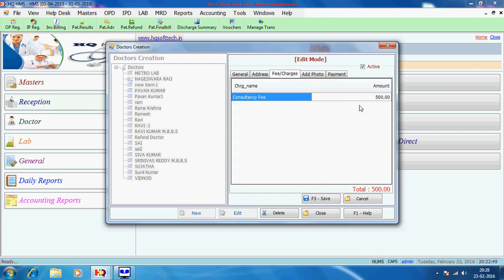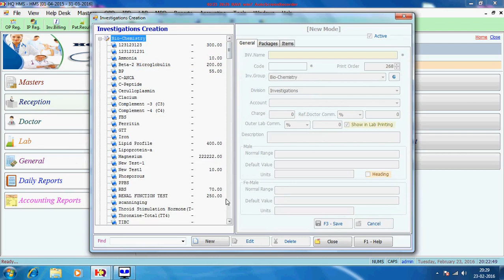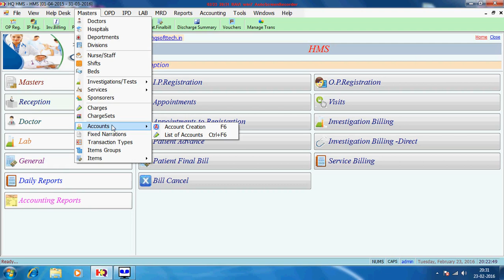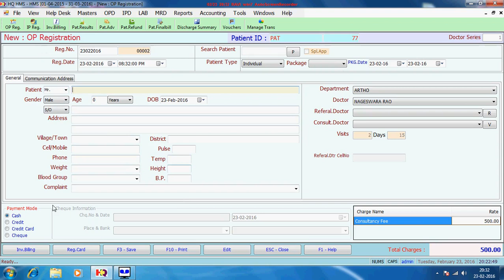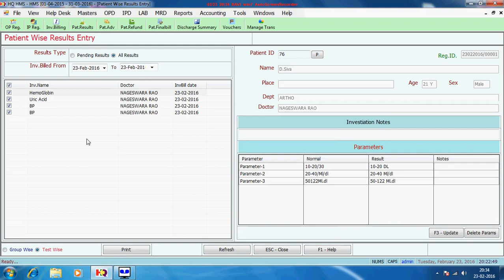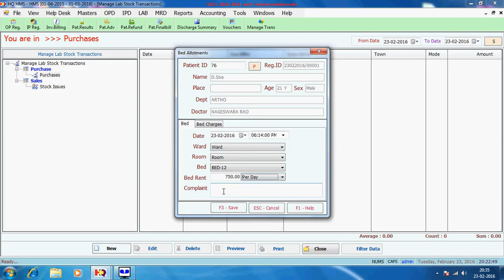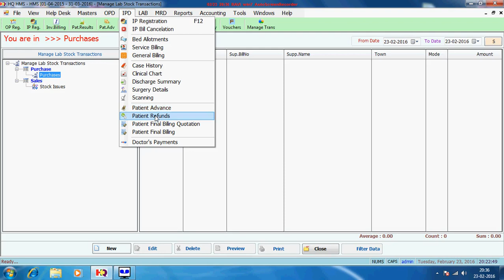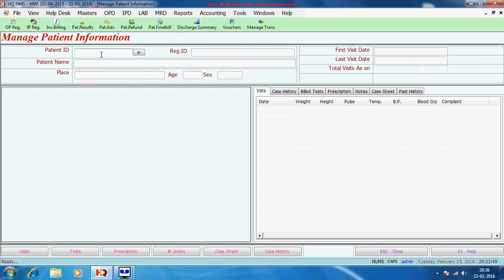IP,OP,Lab & Accounting Software Hospital Management Software from HQ SOFT TECH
Suitable for All Hospitals.